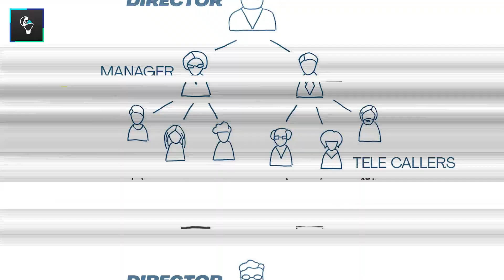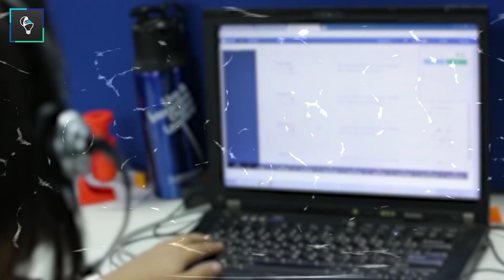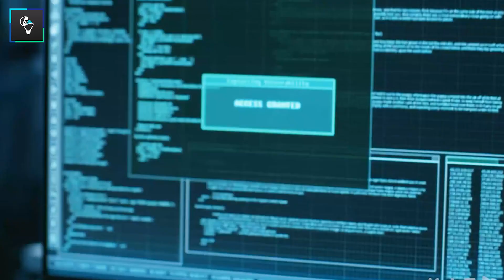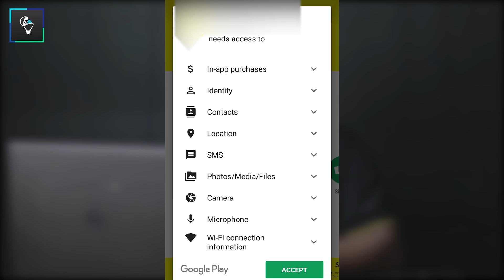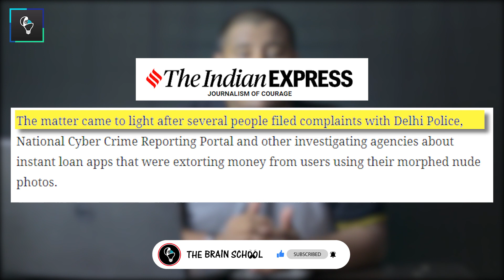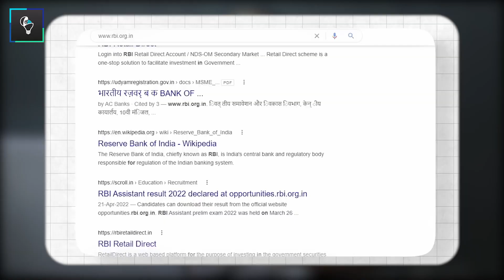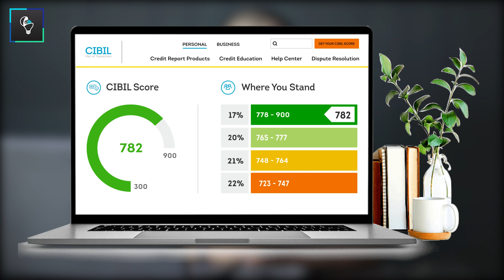Beware of Chinese Loan Apps: How to Avoid Falling Victim | The Brain School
Hello friends, The Brain School bring this video about Chinese Instant Loan Apps which use human status and blackmail borrowers using personal data when they repay loans...
In this video, I will tell you the Chinese Loan Apps that provide such loans, who are the target of them, how these apps work and how you will get kids from them. Even after knowing all this, if anyone gets caught in their trap, first of all, register a complaint and do not be afraid to take the help of the police...

Timestamps:-
00:00 Introduction
00:09 What's in the News
00:33 How the Chinese Loan App works
01:47 How do they Attract Borrowers?
03:30 Whom thy Target & How?
04:37 Whom they work for..who is/are behind the Apps?
05:13 How Police busted the fake Loan Apps racket?
05:51 Conclusion & Precaution..
07:52 List of Chinese Loan Apps...

Join us in this journey of Being Smarter and achieving every step of success with us.
The Brain School - Let's Make Your Brain Smarter🧠🎒